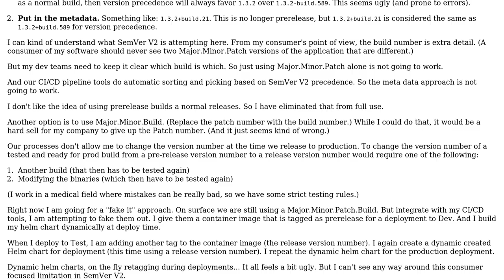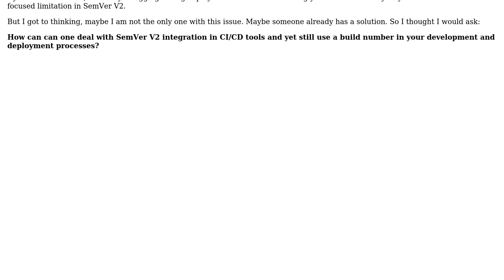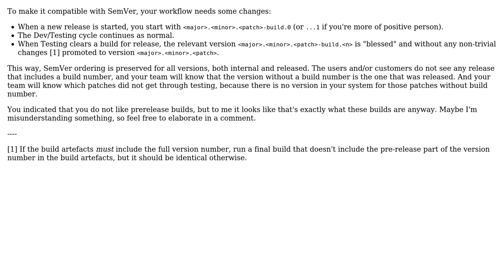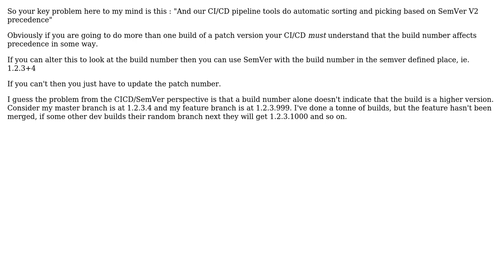Software Engineering: How to deal with SemVer in a build number based company? (3 Solutions!!)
Software Engineering: How to deal with SemVer in a build number based company?

With thanks & praise to God, and with thanks to the many people who have made this project possible! | Content (except music & images) licensed under CC BY-SA | Music | Images & others | With thanks to user Vaccano user Karl Bielefeldt user Jasmijn user Ewan and the Stack Exchange Network Trademarks are property of their respective owners. You are responsible for your own actions.